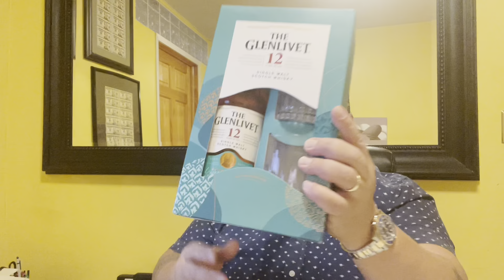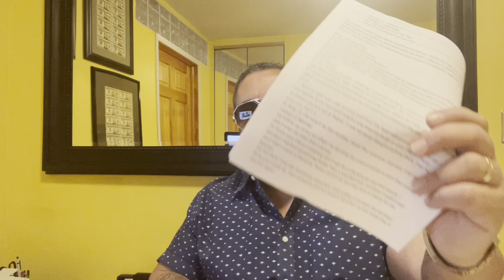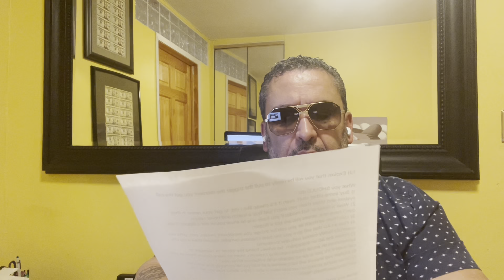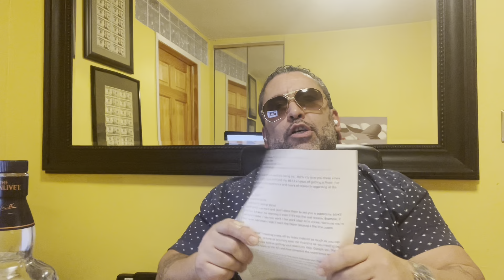HOW TO BUY A ROLEX AT RETAIL PRICE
How to buy a Rolex watch at retail from an authorized dealer
Prafit takes you through the exact steps to get a Rolex watch at retail price
Prafit Rolex And Real Estate
The Last Dragon
The Landlord Watch